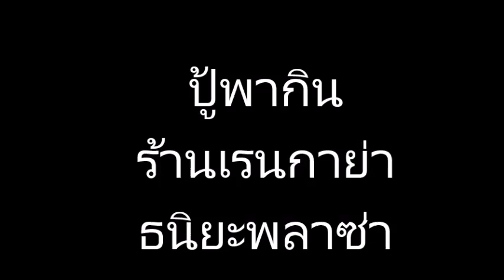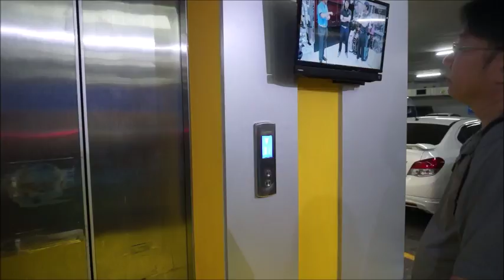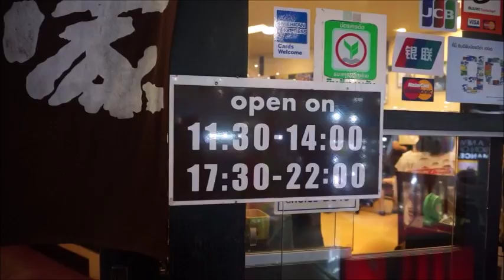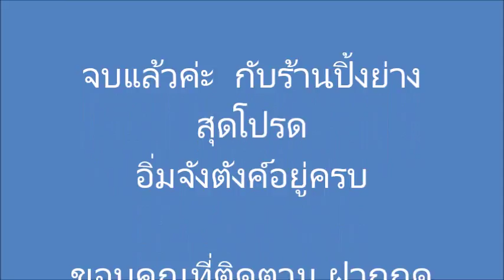ปู้พาชิม //เรนกาย่า ร้านปิ้งย่างสุดโปรด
ปู้พาชิม //เรนกาย่า ร้านปิ้งย่างสุดโปรด   ร้านตั้งอยู่บนชั้น2 อาคารธนิยะพลาซ่า  สีลม
Rengaya เนื้อย่างสไตล์ญี่ปุ่น  ที่แม้แต่คนญี่ปุ่นยังเอ่ยปากชมและมาเป็นลูกค้ากันอย่างเนืองแน่น

ที่นี่คือร้านปิ้งย่างขึ้นชื่อของเมืองไทย คุณภาพและรสชาติดี ราคาก็ไม่แพงด้วยนะคะ  ใครยังไม่เคยลอง  ขอแนะนำค่า  ราคาไม่แรงด้วยค่ะ  ทั้งหมดที่กินในคลิปนี่ 1,045บาท